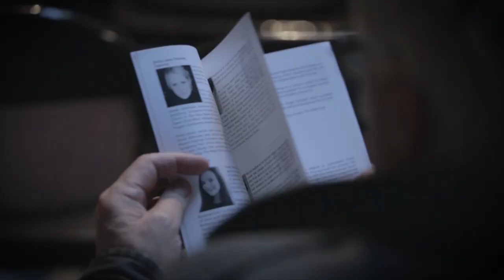Pop-Up Opera Mozart Double Bill Promo 2